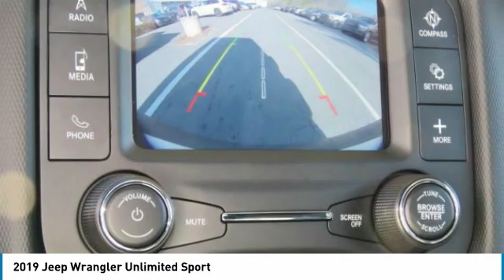2019 Jeep Wrangler Unlimited Charlotte NC J196163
2019 Jeep Wrangler Unlimited Sport

You'll love this 2019 Jeep Wrangler Unlimited. This is a suv you'll want to take home. Call and get in touch with Keffer Chrysler Jeep directly, and be the first to open the suv door today!